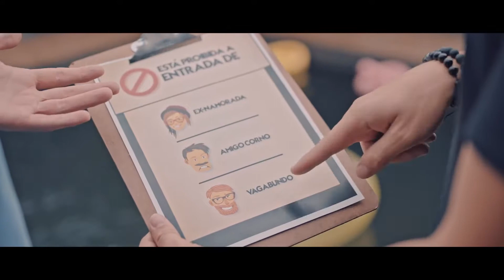Victor & Diogo - Bebendo em Casa [ vídeo clipe ]